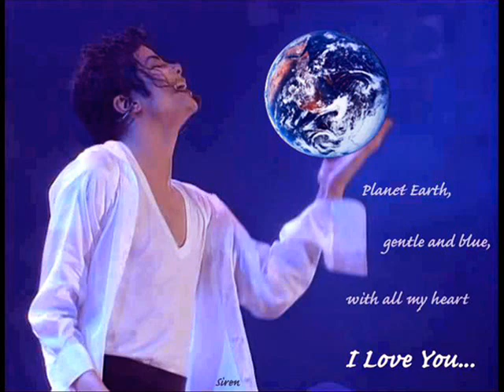Happy earth day 2018